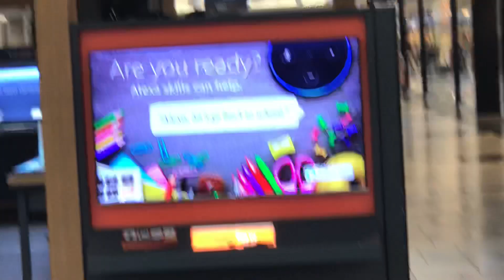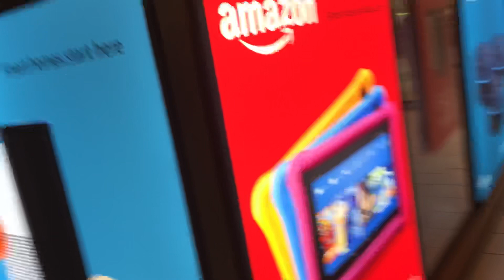Amazon Pop-Up Kiosk Retail Experience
Amazon Pop-Up Kiosk Retail Experience at the Park City 🌇 Center in Lancaster, Pennsylvania

A User Suggested This WebSite
AMAZON.COM

AMAZON.COM/STORES

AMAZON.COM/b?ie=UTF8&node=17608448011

Park City Center, 142 Park City Center #6100, Lancaster, PA 17601